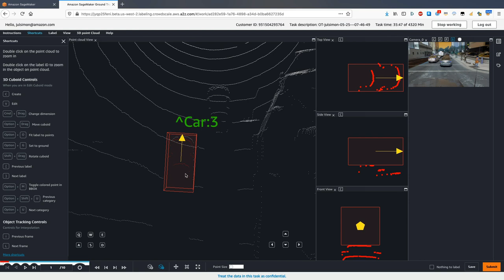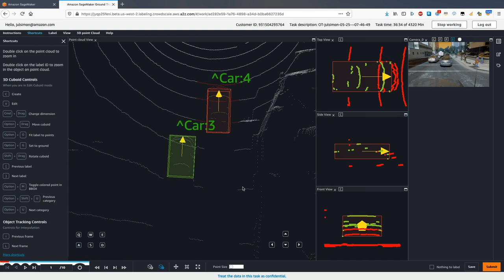Labeling 3D point clouds with Amazon SageMaker Ground Truth - part 1